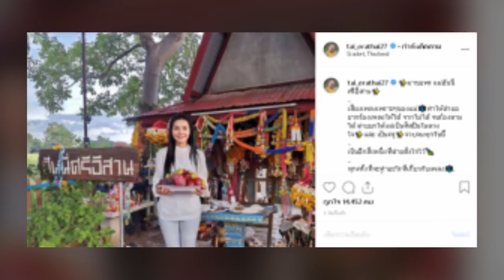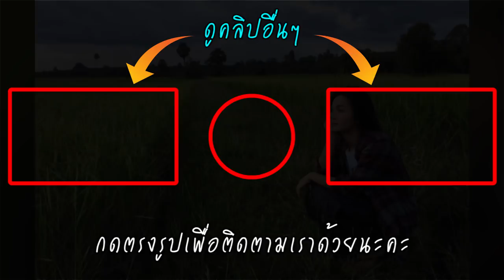ต่าย อรทัย เล่าเหตุ ต้องมาไหว้ศาลขอพร ฮันนี่ ศรีอีสาน ก่อนขึ้นคอนเสิร์ตใหญ่ครั้งแรก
วันที่ 18 มิถุนายน เพจผู้ใช้อินสตาแกรมชื่อ tai_orathai27 ได้เผยแพร่เรื่องราว ขณะไปไหว้ขอพร นักร้องลูกทุ่งหมอลำ "ฮันนี่ ศรีอีสาน" ที่จ.ศรีสะเกษ ด้วยผลไม้หลากหลายชนิด เพื่อเป็นกำลังใจขึ้นคอนเสิร์ตใหญ่เมื่อในวันที่ 22 มิ.ย.ที่จะถึงนี้ โดยได้โพสต์ระบุข้อความว่า มาขอพร แม่ฮันนี่ ศรีอีสาน เสียงเพลงเพราะๆของแม่ทำให้ต่ายอยากร้องเพลงให้ได้ จากไม่ได้ จนร้องตามได้ ต่ายยกให้แม่เป็นศิลปินในดวงใจและ เป็นครูจวบจนทุกวันนี้ เป็นอีกสิ่งหนึ่งที่ต่ายตั้งใจไว้ ทุกครั้งที่จะทำอะไรที่เกี่ยวกับเพลงการทำงานชิ้นใดๆหรือ แม้แต่คอนเสิร์ตใหญ่ครั้งนี้ก็ตาม ต่ายก็ได้มาทำตามที่ตั้งใจไว้แล้ว มาบอกกล่าวแม่ ว่าจะมีคอนเสิร์ตใหญ่เป็นของตัวเองครั้งแรก ขอให้งานวันคอนเสิร์ตผ่านไปได้ด้วยดี ราบรื่น เรียบร้อยทุกอย่าง อย่าได้มีอุปสรรค ขอให้แฟนเพลงประทับใจ ขอให้ลูกมั่นใจและทำออกมาให้ดีที่สุด สาธุ